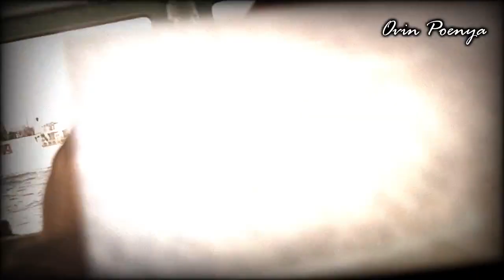Mantap!! Indonesia Tolak Negosiasi Dengan Tiongkok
"Tidak ada negosiasi. Posisi kita jelas dan diakui hukum internasional, UNCLOS 1982. Tidak ada keperluan untuk bernegosiasi (dengan China) tentang kawasan ZEE Indonesia," kata Mahendra di Gedung DPR RI, Jakarta.